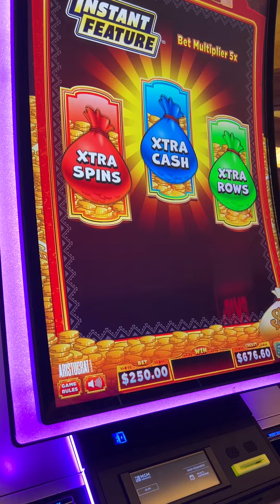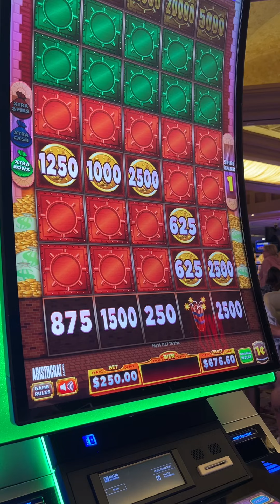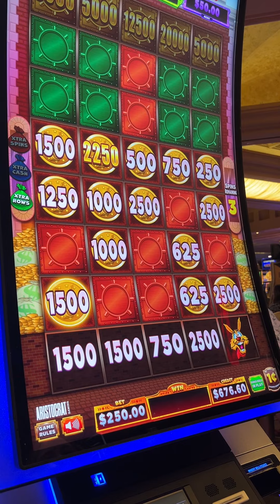ANOTHER 250$ BONUS BUY INSTANT FEATURE LOUIES GOLD ! BORGATA ATLANTIC CITY!